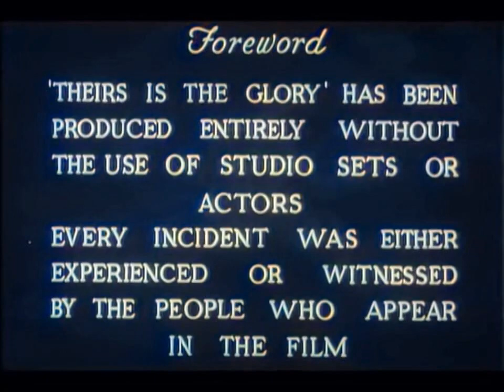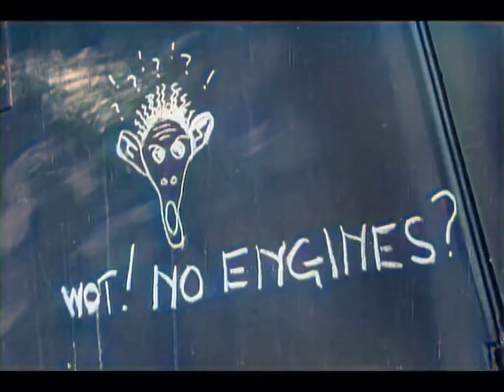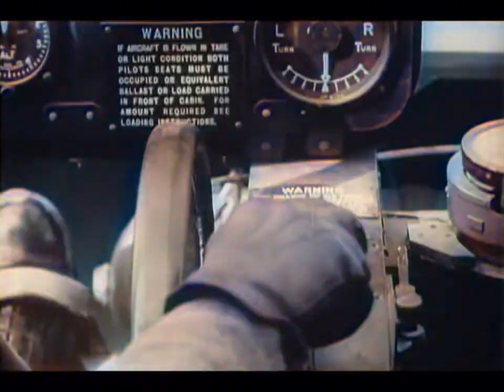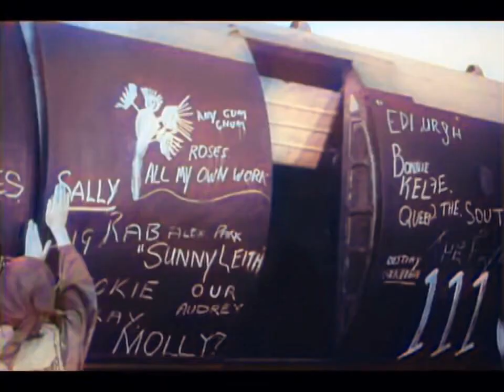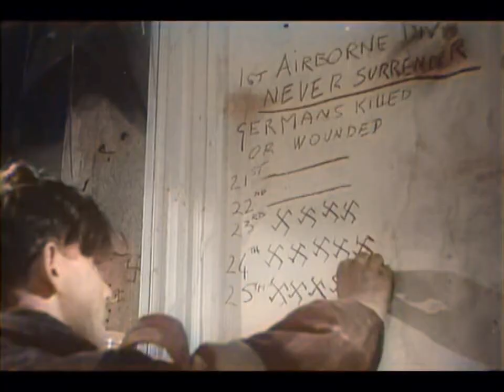Theirs Is The Glory 1946 HD color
Watch the fil Theirs Is The Glory now colourized.